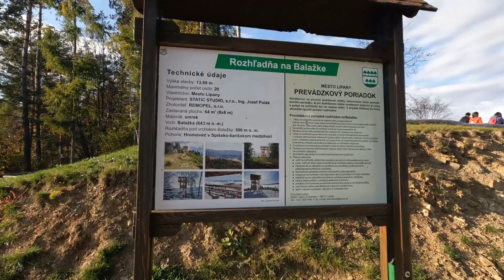Rozhľadňa na Balážke: Lipany